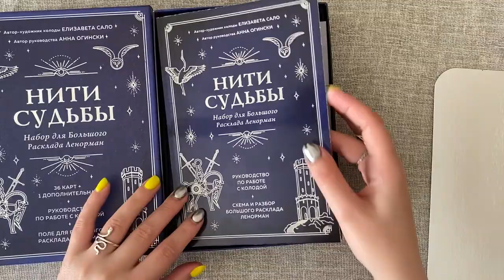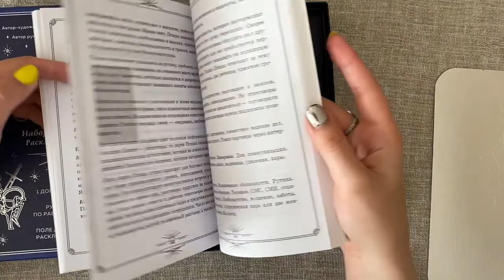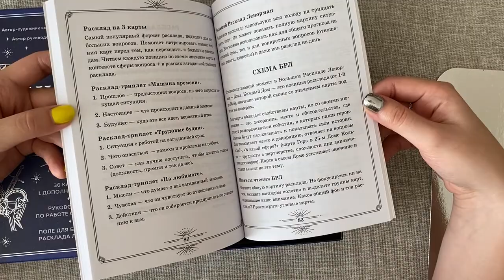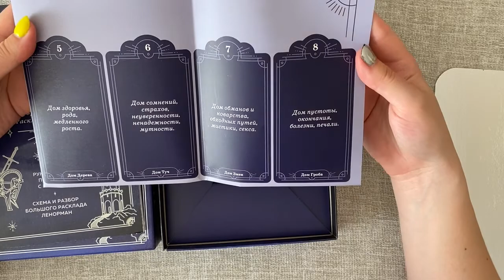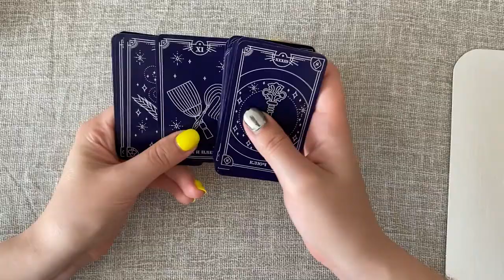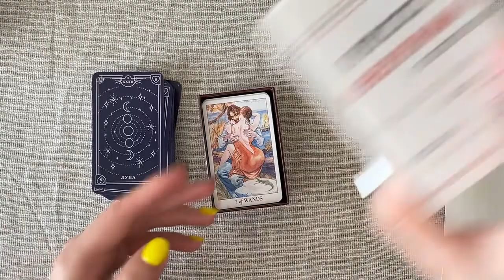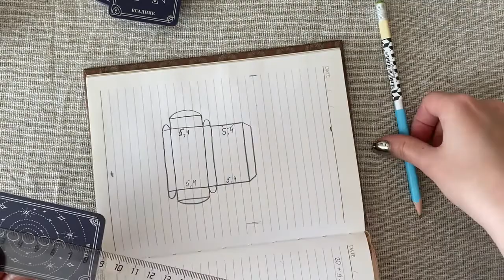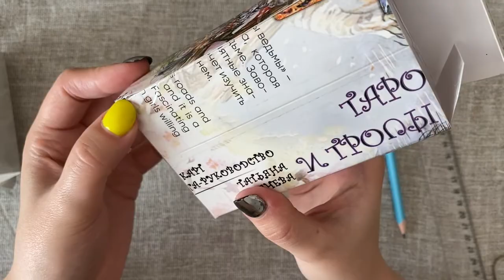Оракул Ленорман НИТИ СУДЬБЫ. Как сделать коробку для карт своими руками.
Обзор новой колоды Ленорман "Нити Судьбы"
Колода "Просто Ленорман ответ сразу"
Колода Таро "Магия Наслаждений"

Показываю как сделать коробку для карт самостоятельно, так как производители, к сожалению, об этом не заботятся. У колод без индивидуальных упаковок часто бывает одна участь - они пылятся на полке в огромной подарочной коробке.